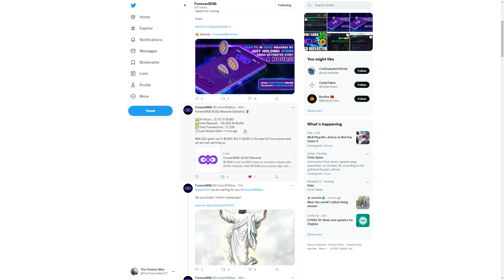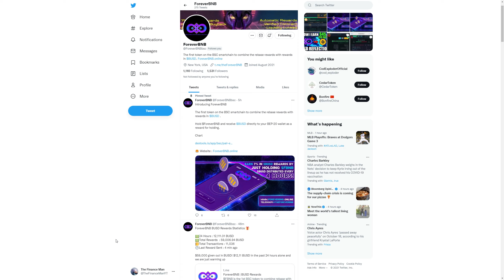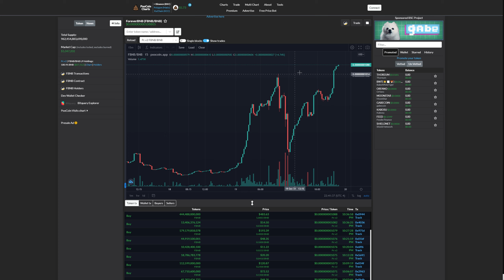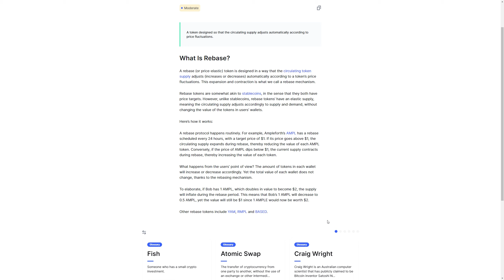HUGE Day For Forever BNB! Major Events And News!!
Man we have some huge accomplishments today!!

1 Million Dollar Market Cap
All New Record Highs
Over 1800+ Holders

Just keeps getting better and better. We are still very early in the stages of Forever BNB but I can see a promising future ahead of us! Love you ❤️️